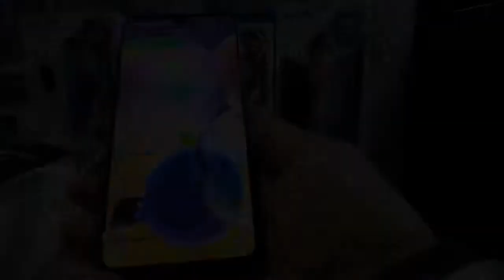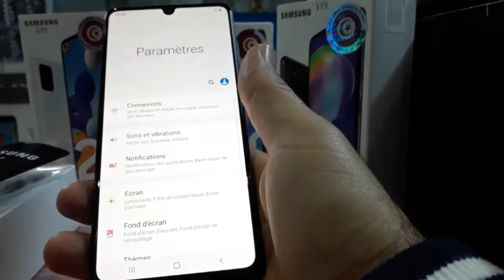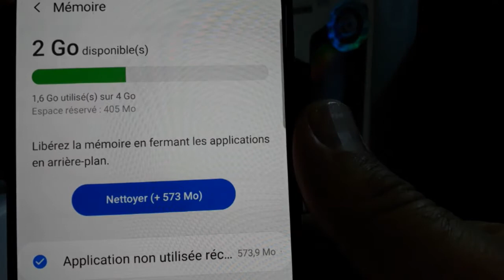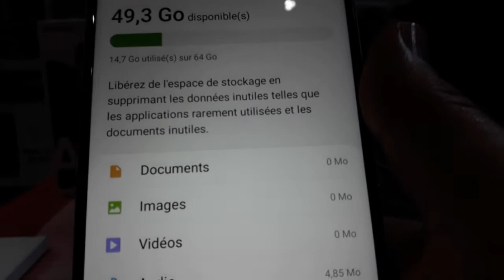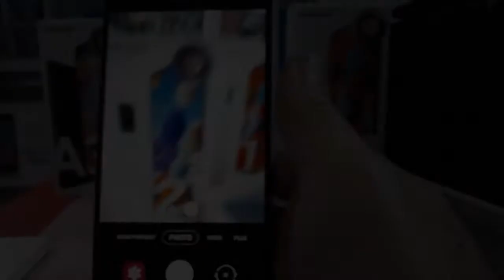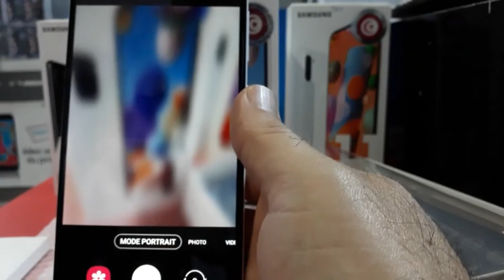Samsung Galaxy A31 VS SAMSUNG GALAXY A21s. Comparison, Test camera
comparaison Samsung Galaxy_A31 VS SAMSUNG GALAXY_A21s. Test camera
Unboxing Samsung Galaxy A21s, unboxing Samsung Galaxy A31,review, price, comparaison, test camera